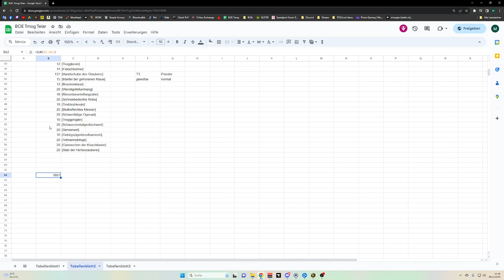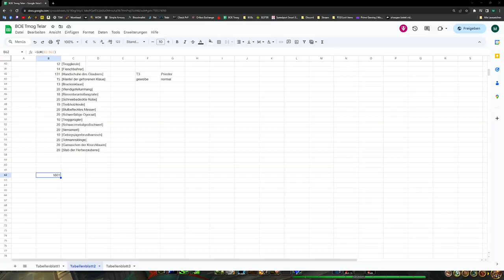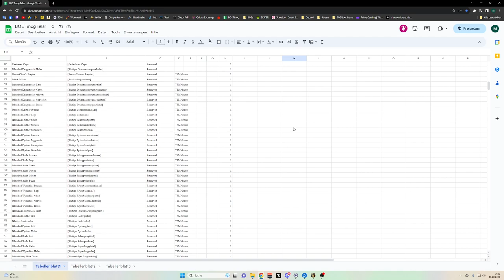Waste of Money WOW Edition #114